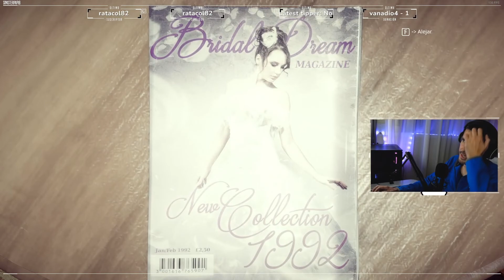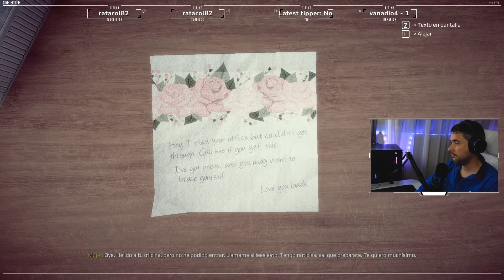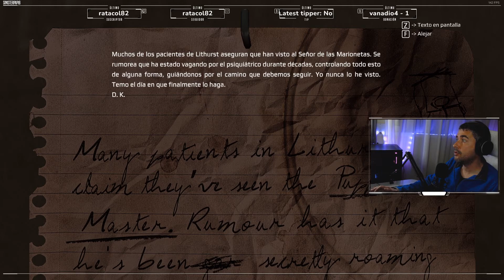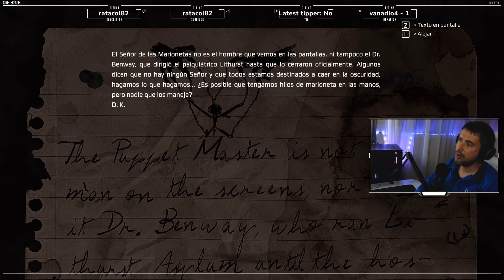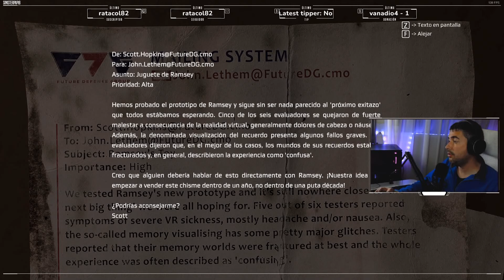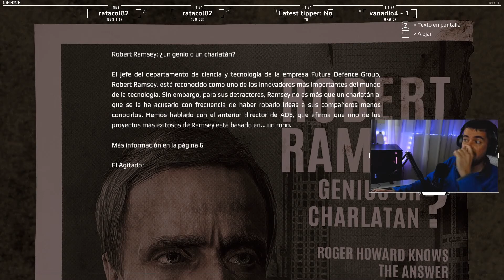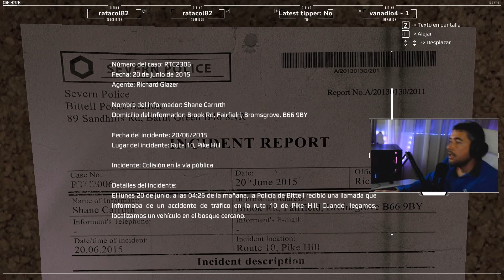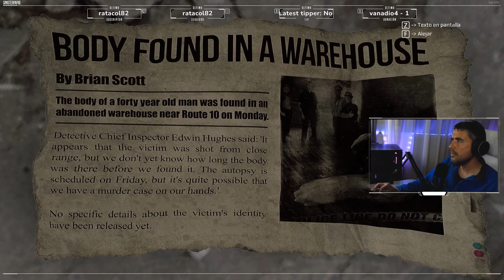El caso del almacén abandonado | #5 | GET EVEN | Gameplay Español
Hola gente,
bienvenidos a Get Even
Black, un mercenario y frío asesino a sueldo, se despierta en un psiquiátrico abandonado y siniestro, sin poder recordar su pasado.
Con su captor anónimo, «Red», como único guía, Black se embarca en una especie de tratamiento con una tecnología única: un casco que permite al usuario revivir sus recuerdos y volver a experimentarlos con detalle en el presente.
Black intenta recordar.
Con la ayuda del casco «Pandora», se adentra en las profundidades de su propia mente para averiguar la verdad sobre lo único que recuerda: el intento de rescate de una adolescente con una bomba atada al pecho.
Fuente: Steam

║ SETUP ║
●Cougar Dark Blader
●Asus TUF Gaming B450-Plus II Socket AM4
●Asus DUAL GeForce RTX 3060 OC LHR V2 12GB GDDR6
●Corsair Vengeance LPX 16GB 3200MHz (PC4-25600) CL16